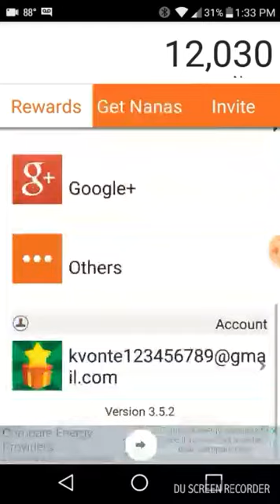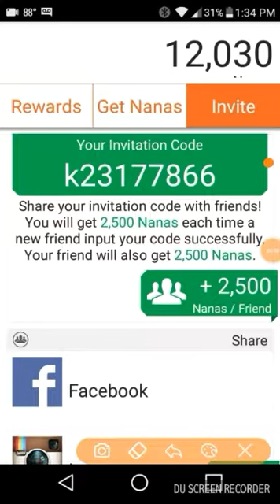AppNana invite code🆓